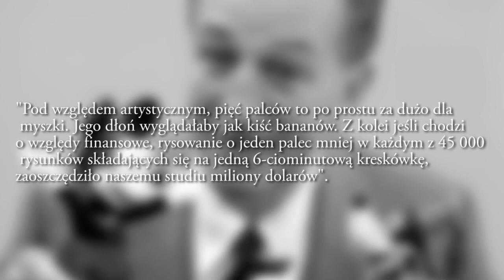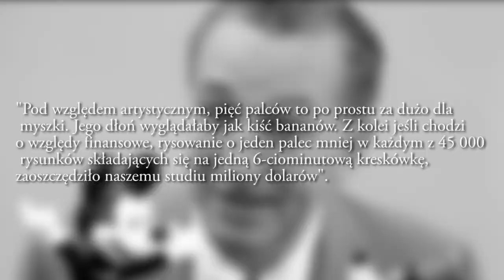Dlaczego postacie w bajkach mają tylko CZTERY PALCE?!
5.000 ŁAP W GÓRĘ - JUTRO NOWY FILM!
SPRAWDZAM PROFILE KTÓRE AKTYWNIE MNIE ŚLEDZĄ B)

Cześć, ja jestem Cyprian a w dzisiejszym odcinku dowiemy się, dlaczego postacie w bajkach (filmy animowane, kreskówki) mają tylko cztery palce! Zastanawialiście się kiedyś nad tym? Jeśli tak, to zachęcam do obejrzenia! :D